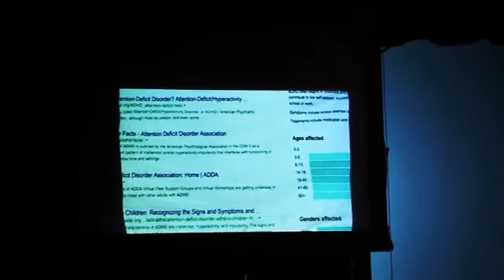TJStage - Distracted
Montage of scenes from TJStage's production of Distracted. November 2017 Featuring Kristen Proffitt, Wilson Seltzer, Morgan Southwell, Barbara Stultz, Drew Gasemy and Andrew Zab